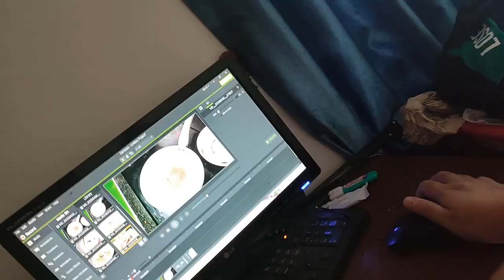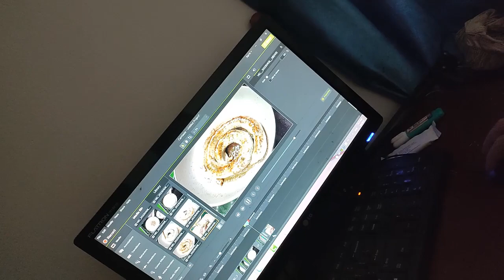CÁCH LÀM DỒI SỤN THƠM NGON ĂN LÀ MÊ